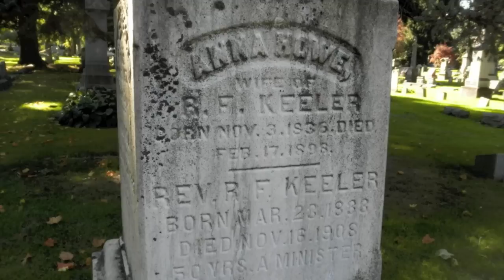RF Keeler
RF Keeler Methodist Charlestown Ohio